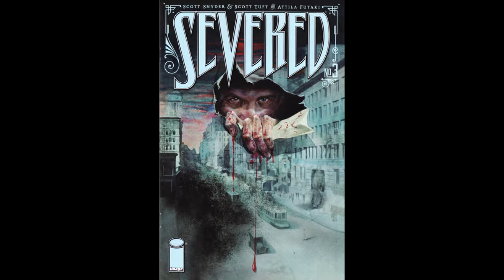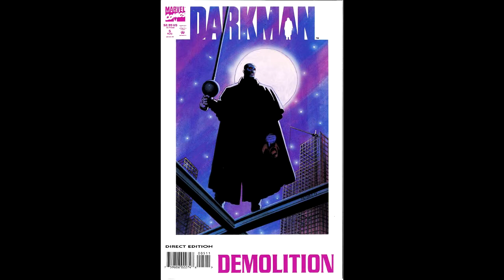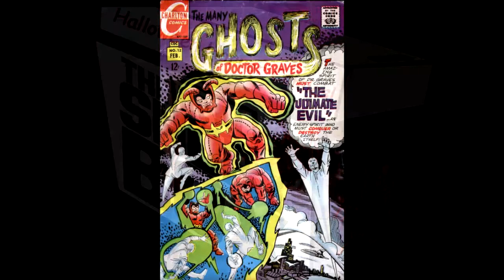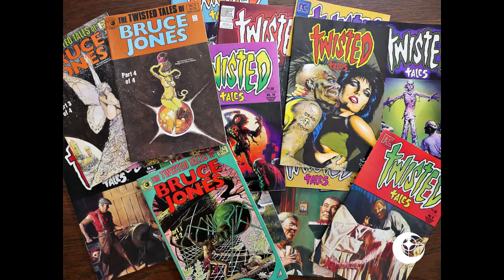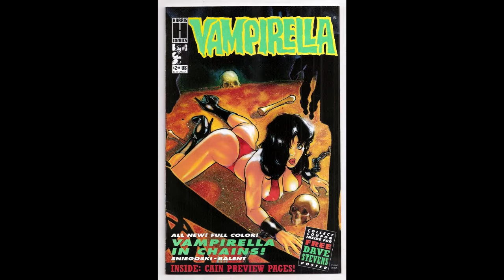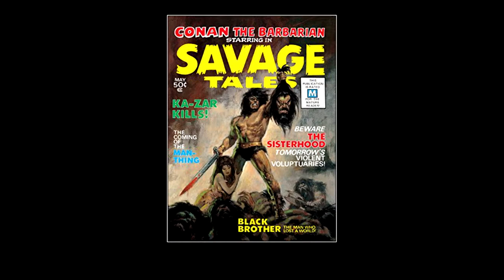The REAL Short Box: Halloween/Horror Comics!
In this Podcast Episode, The Gang discuss the perfect horror comics to read for the creepiest time of the year! Also, in this episode, Donald discusses his fear of E.T..